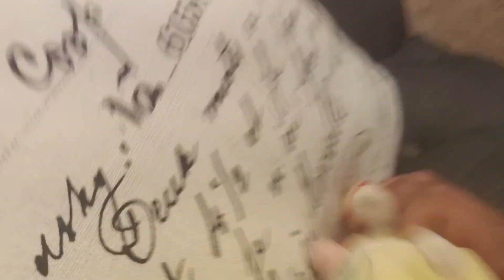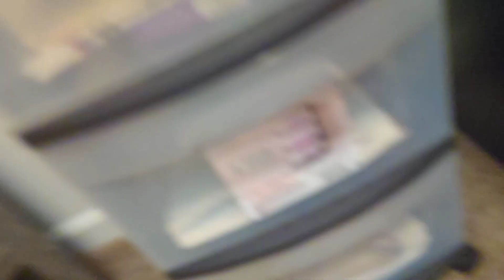Which one is better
I didn't make a video  so here's one

It's daylight saving day  And I'm keep thinking it's night time already but it's not It's still daytime